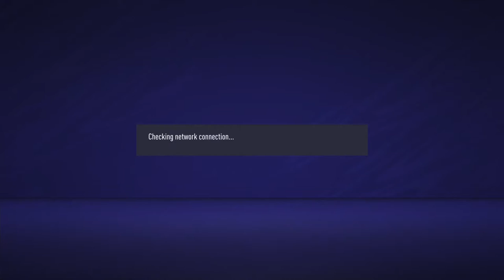SPARTA vs iL VETERANS